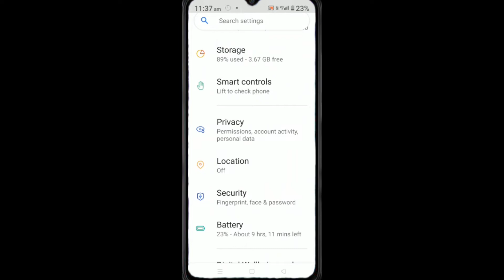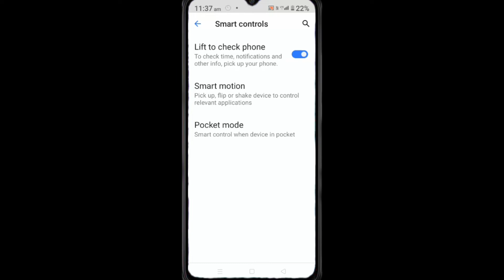Realme Narzo 50A Me Smart Call Setting Kaise Kare, How To Smart Call Setting In Realme Narzo 50A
Hello doston aaj ki is video mein aap logo ke madhyam se bataya gaya hai ki, realme narzo 50a me smart call settings, yani bina touch kiye phone ko kaise uthaye

your Queries 👇👇👇👇👇

bina touch kiye phone ko kaise uthaye realme narzo 50a
incoming call par bina touch kiye phone ko kaise uthaye realme narzo 50a
automatic call recive kaise kare realme narzo 50a